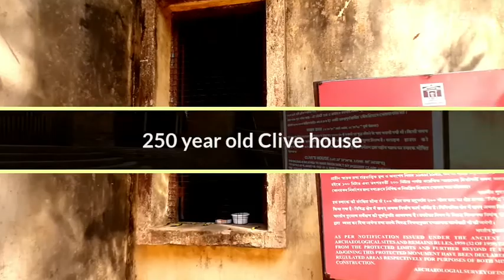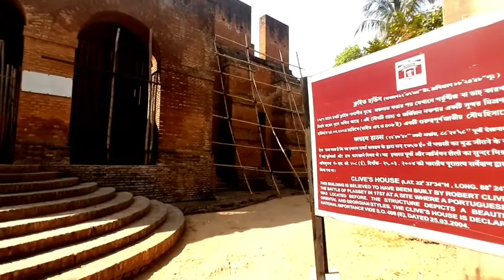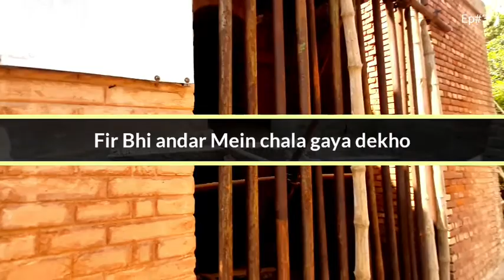THE LORD CLIVE HOUSE IN KOLKATA | Kolkata's first residential building | Heritage building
full footage surang tak dumdum Clive house pe adventurous tour with
music & footage partner YouTube.com

Tum Milte Hain Ek nai video ke sath